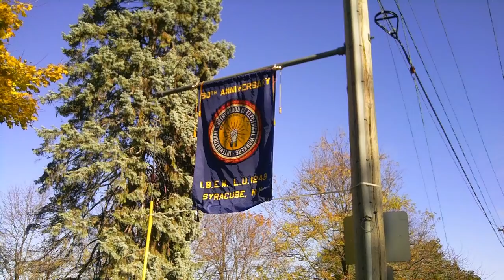Kearns Memorial Tribute